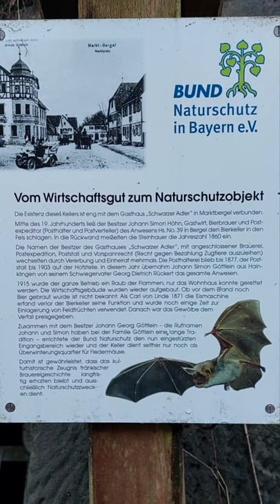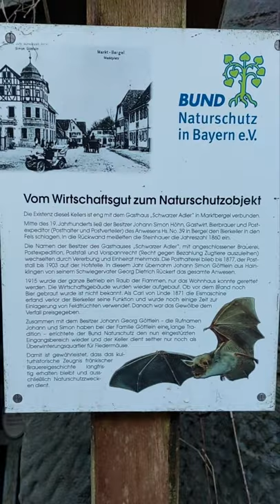Zeitraffer Film, Spaziergang mit dem Hund Teil 1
Bergauf mit Fahrrad und Jack Russel

Boogie Shoes - De Wolfe Music
De Wolfe Music Library